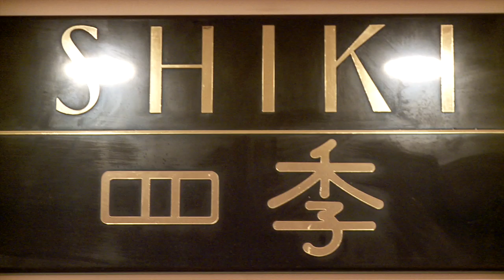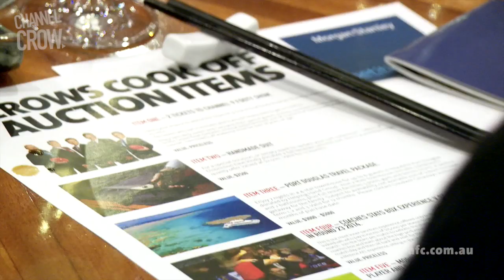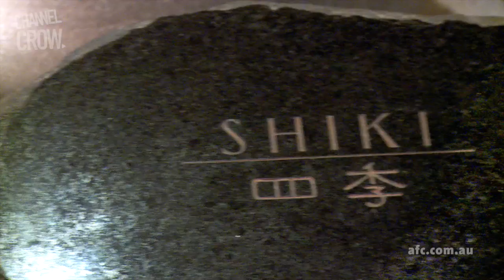Crows Cook-Off 2014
40 guests were treated to a delicious 3 course Japanese meal at Shiki Restaurant cooked by trainee teppanyaki chefs Nathan van Berlo, Tom Lynch, Sam Kerridge and Eddie Betts.The dinner raised close to $15,000 for the Crows Foundation, who are this year providing support to Variety, Operations Flinders and Down Syndrome SA.